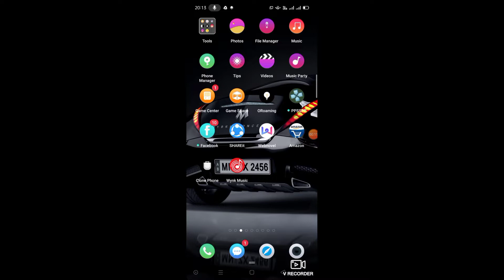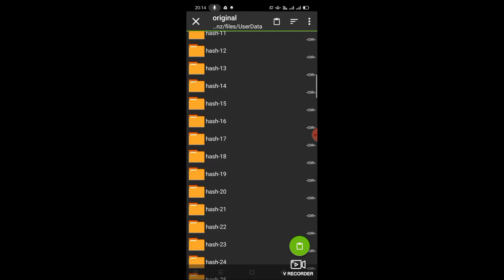DOWNLOAD NEW WDG 4 GODFATHER LOCOS SET FOR TRAINZ ANDROID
Hai guys
Today I will show you HOW TO ADD WDG4 GODFATHER  LOCOS SET FOR TRAINZ ANDROID

REALASTIC LOOK

THANKS TO "MOHSIN PATEL BRO"

LINK

COMMENT HOW THE LOCOS AREE..